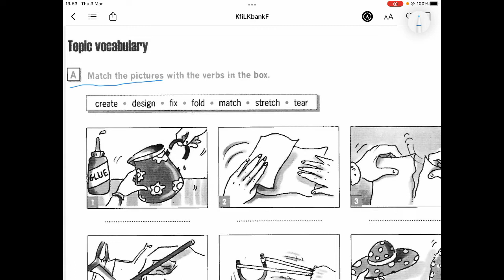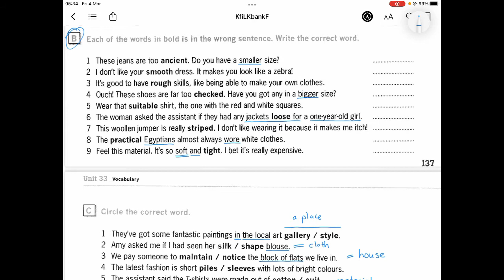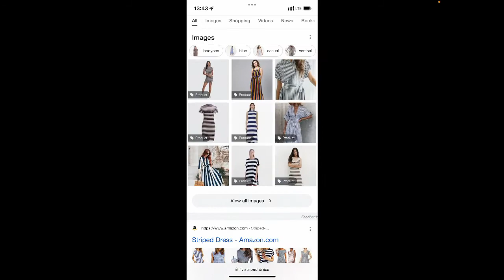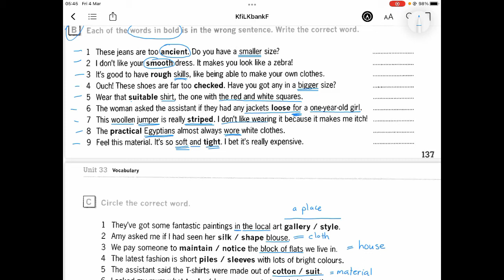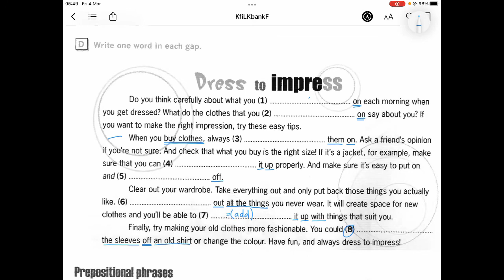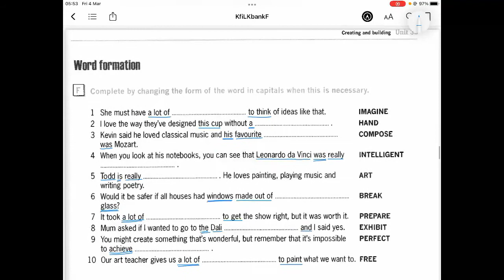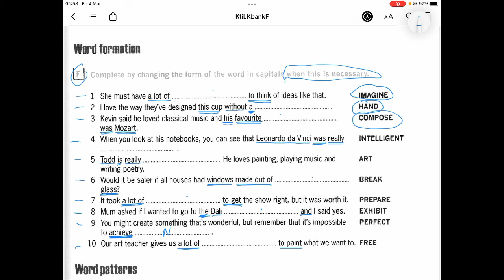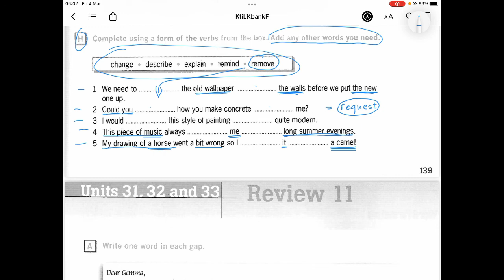destination B1 unit 33 huong dan bai tap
chuc ban hoc vui nhe, have a good day